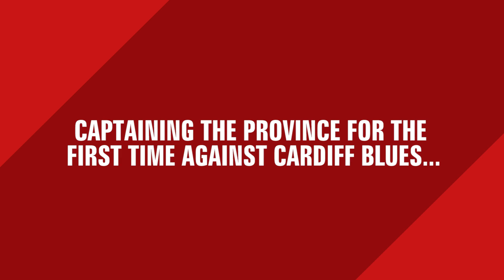Jack O'Donoghue Looks Ahead To Toulon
Back-row forward Jack O'Donoghue previews Munster's home Champions Cup quarter-final against French giants Toulon.